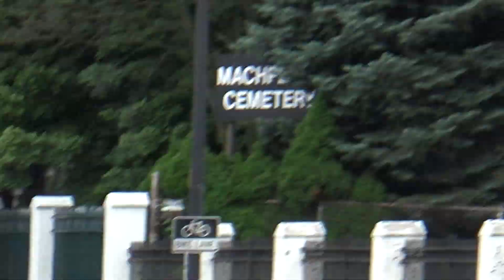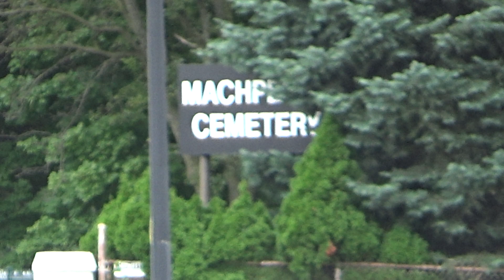2024 Woodward Dream Cruise, Part 007